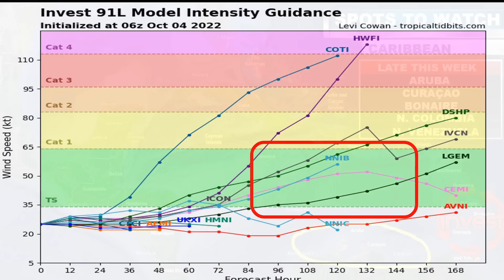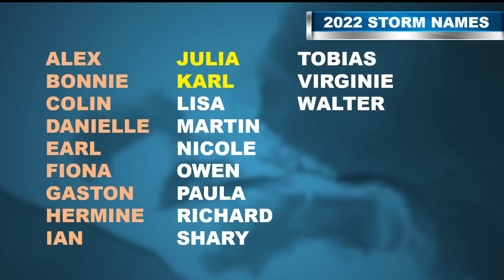A Tropical Storm May Develop in the Caribbean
A tropical storm may develop in the Caribbean as soon as this weekend or early next week. A strong tropical wave will move into the Eastern Caribbean and bring the chance of flash flooding.

Once it gets into the Central Caribbean, conditions are conducive for development. The water is very warm and the wind shear will be low.

At the least, this will develop slowly and could become a tropical depression or storm as it reaches the Western Caribbean. As it stands now, there is a slight chance it could become a hurricane.

Thank you for being part of this weather community! - Brian